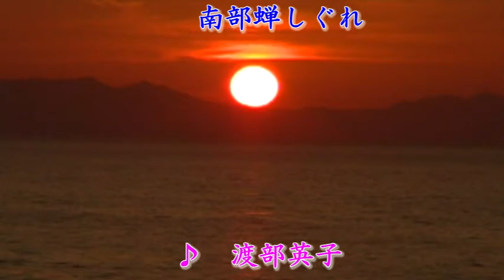渡部英子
石切りセイリュウにて熱唱いたしました。
今回もとうこういたしました。